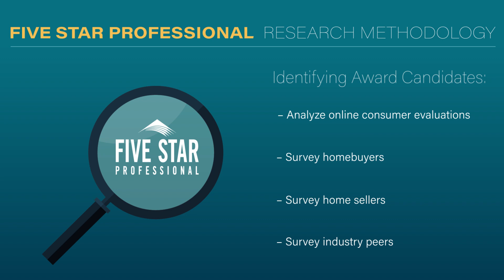2024 Cincinnati Five Star Real Estate Agent Joe Willen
Joe Willen wins the 2024 Five Star Real Estate Agent Award! Five Star Real Estate Agents represent those who are outstanding in their field. Winning agents are selected as a result of a rigorous and objective research process. For any market, each year's field of winners represents no more than 7% of agents within the market.